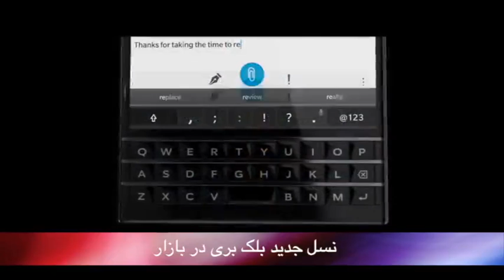تلویزیون ایران فردا - بدون شرح یکشنبه 6 مهر